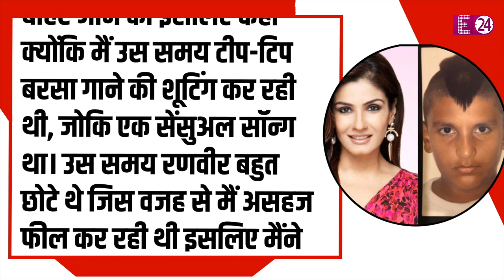RANVEER SINGH की इस हरकत को देखकर RAVEENA TANDON ने उन्हें फिल्म के सेट से निकलवा दिया था बाहर।